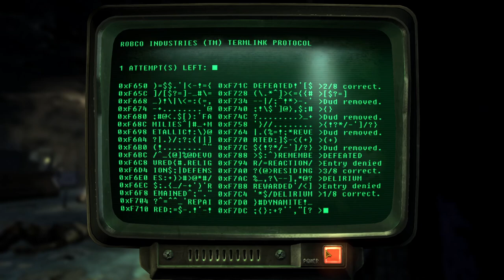Fallout New Vegas: Buachaill Bó Ep 28 - Brothers Of Steel, Pt1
At a bit of a loose end, I mosey on over to the 188 Trading Post and meet a Brotherhood of Steel procurement specialist. So, there might be some work here for me...